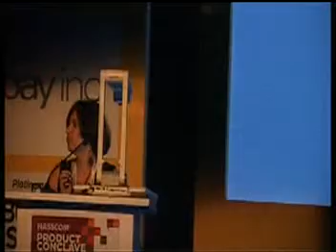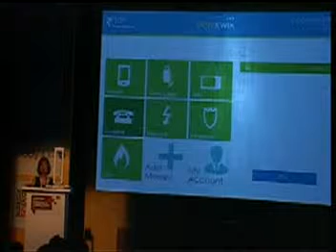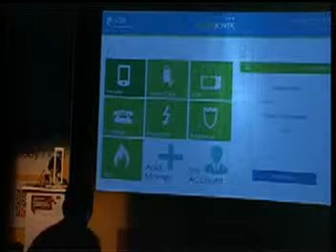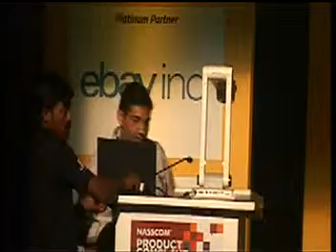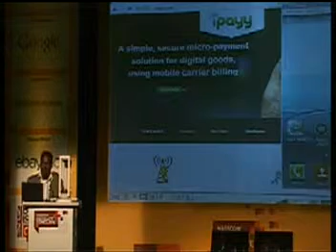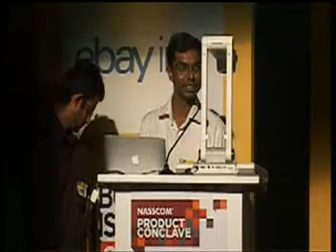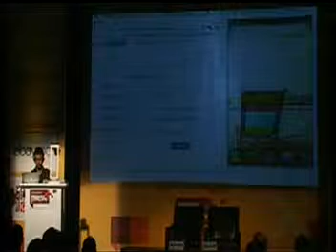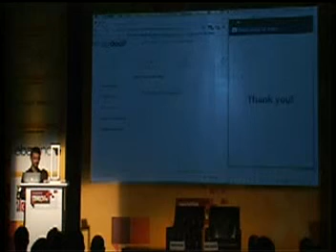NPC 2013 Live Demo Emerging Payment Solutions